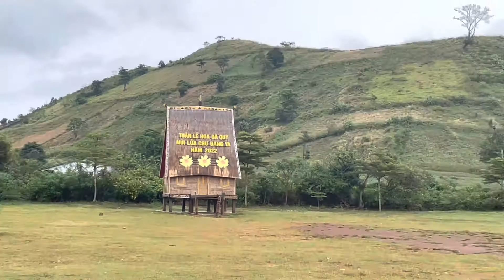Review: Rẫy Cà Phê Gia Lai I K'Dang I Đăk Đoa I Gia Lai I Thang Vu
Cafe Tay nguyen luon noi tieng